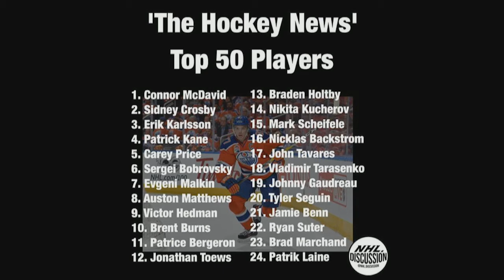RMR Episode72 - The Hockey News Top 50 NHL Players